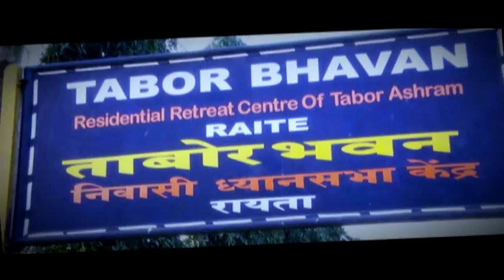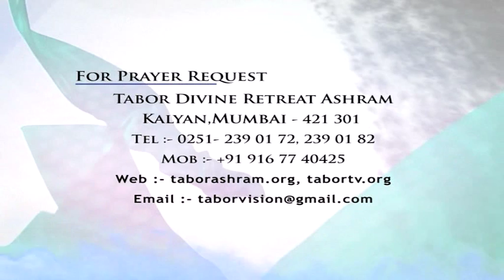Gloria Episode 11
Gloria Episode 11 Fr Francis Karthanam